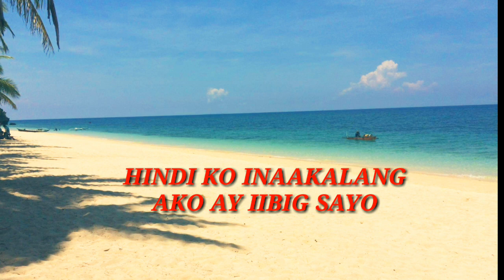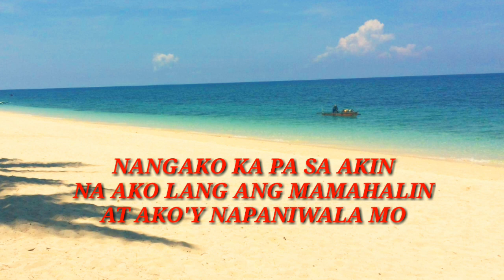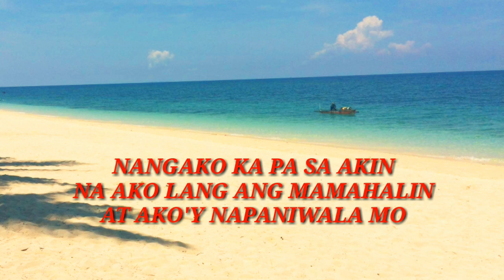AMLETH MUSIC- KAILAN KAYA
KAILAN KAYA
Popularized by: LESLIE MONTES